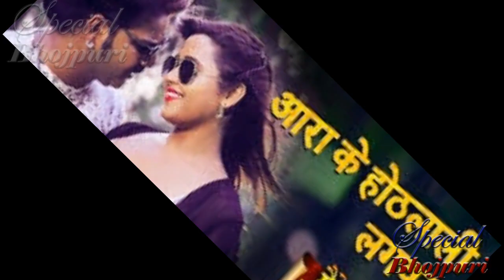फिर नया विवाद पवन V\S खेसारी ...